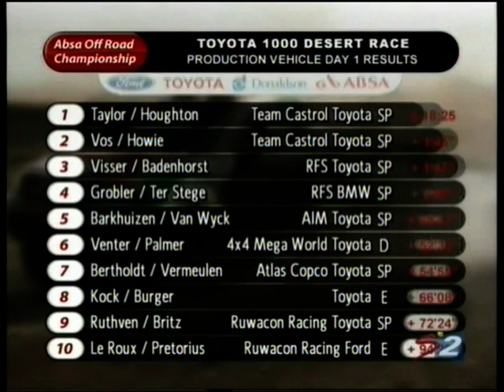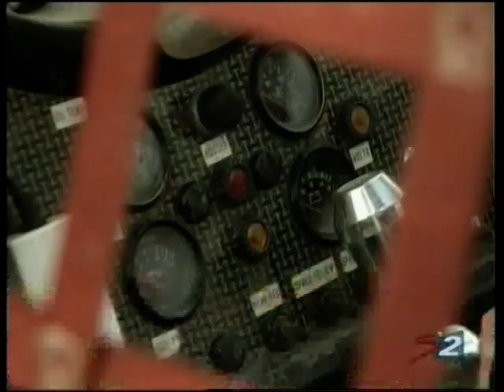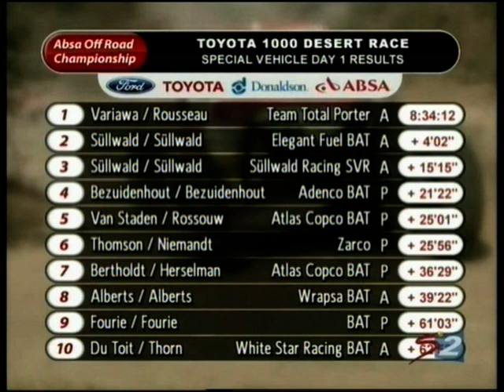Toyota 1000 2010 program 1 (video 5 of 5)